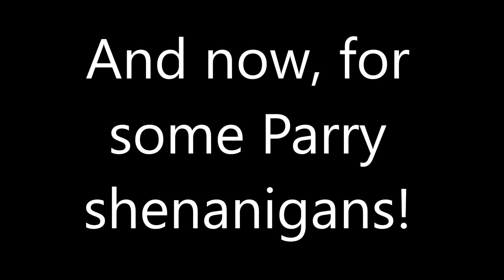Alex Combo / Parry Video - Street Fighter 5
With the release of Alex in SF5 in the free March update, I compiled a few combos with a bit of parry shenanigans in the end.